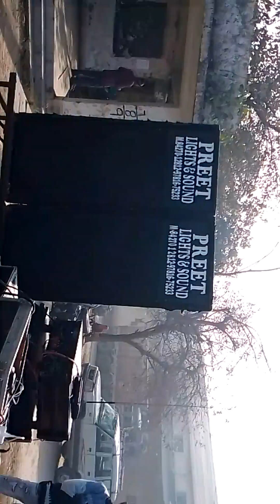naklan Tanda FCI Gudaam part1👍